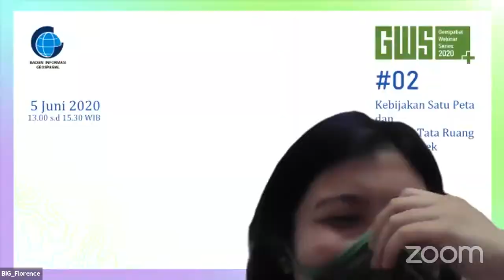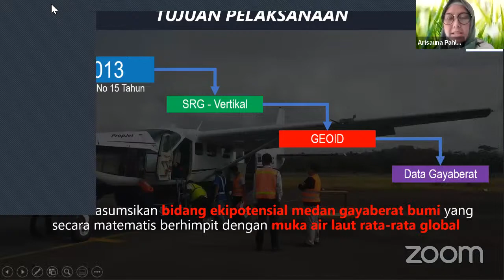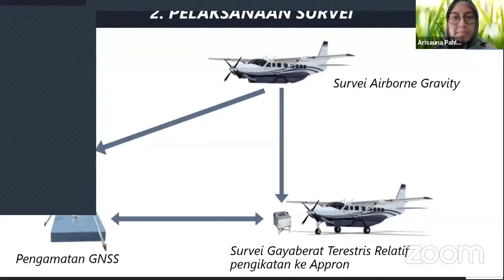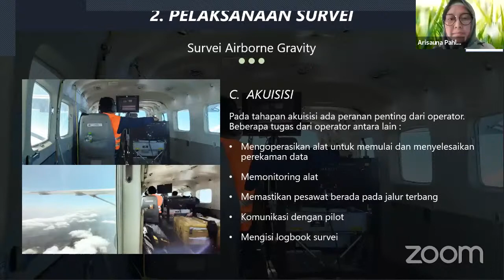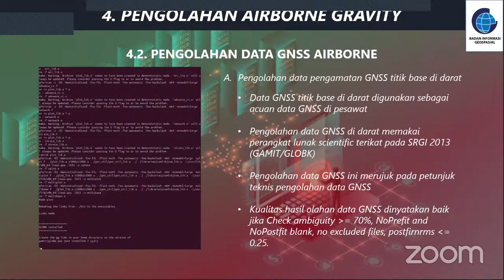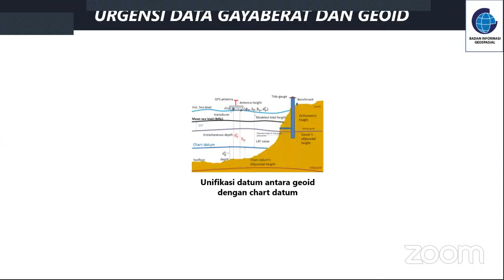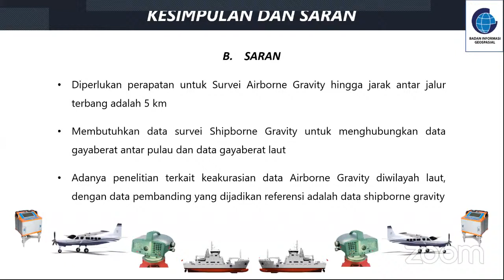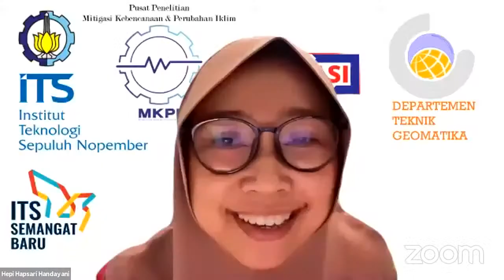Webinar Series 3 Teknik Geomatika ITS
Seri 3 - Akuisisi Data Airborne Gravity di Indonesia

Narasumber :
Arisauna M Pahlevi, ST, MT
Kepala Bidang Gaya Berat dan Pasang Surut
Badan Informasi Geospasial

Moderator:
Akbar Kurniawan, ST, MT
Kepala Laboratorium Geodesy dan Geodinamika